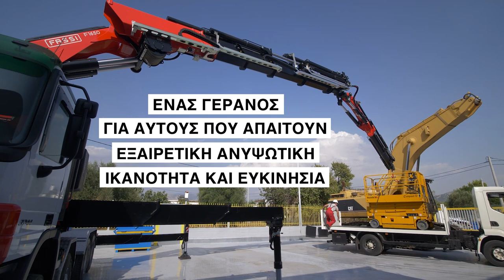Γερανός Fassi F1650RA.2.28L616 xhe-dynamic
Γερανός Fassi F1650RA.2.28L616 xhe-dynamic τοποθετήθηκε σε τράκτορα Mercedes στο συνεργείο της Άρσις ΕΠΕ τον Αύγουστο του 2020. Καταπληκτικός γερανός με εξαιρετικές δυνατότητες! Εξοπλισμένος με ασύρματο χειριστήριο Scanreco, βαρούλκο 4 τόνων με το AWC (αυτόματος έλεγχος βαρούλκου), το ACF (αυτόματη αναδίπλωση γερανού), IOC (internet of crane), JDP (jib dual power). Μέγιστη ανυψωτική ικανότητα 29 τόνων και μπορεί να φτάσει στα 34μ ύψος!

Επικοινωνήστε με την ΑΡΣΙΣ ΕΠΕ,  τον επίσημο αντιπρόσωπο της Fassi στην Ελλάδα & Κύπρο για να σας προτείνουμε την κατάλληλη λύση στις ανυψωτικές σας ανάγκες.